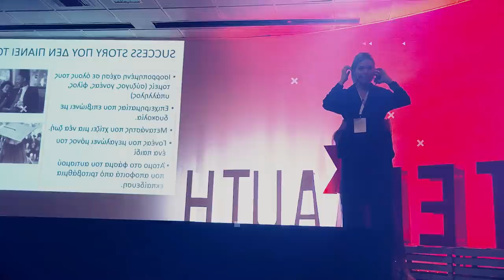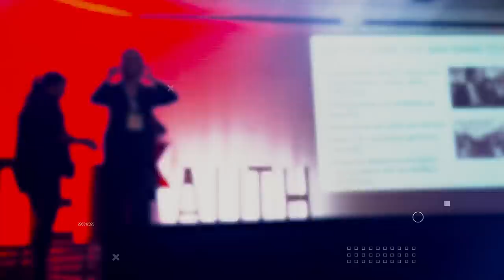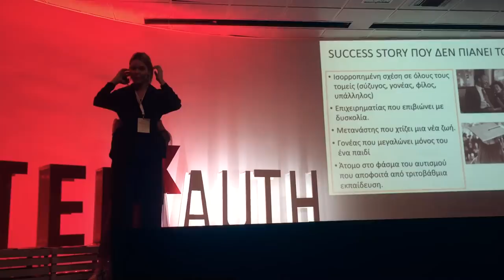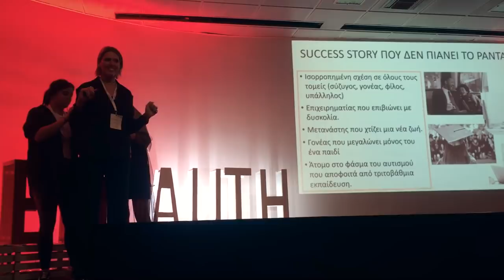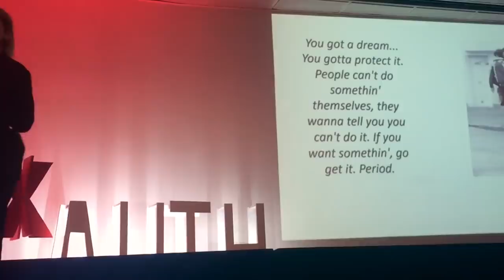Η εμπειρία μου στο TEDX και τι θεωρούμε success story | ELENA GALIFA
Καλή μας Μεγάλη Εβδομάδα και εύχομαι να περάσετε αυτές τις άγιες ημέρες με τους δικούς σας αγαπημένους ανθρώπους!

Σήμερα ένα βίντεο αναφορικά με την ομιλία μου στο TEDX που τόσο πολύ μου στειλατε ότι θέλετε να ακούσετε..

Θα ανέβει σε λίγο διάστημα από το TEDX αλλά σε αυτό το βίντεο σας ομιλώ για την εμπειρία μου. Εύχομαι να σας αρέσει!!